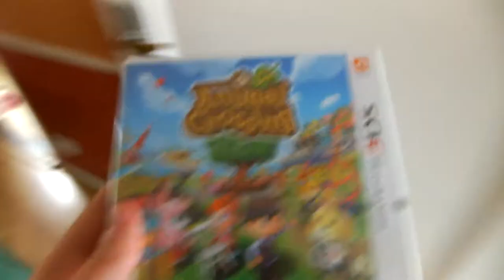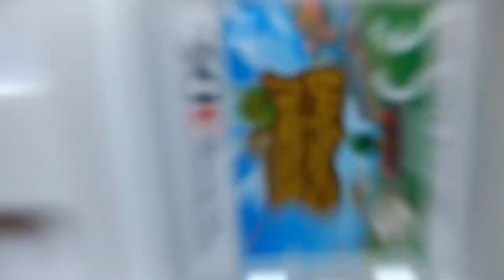ACNL: It's FINALLY here!!!!!!!!!!!!!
Yaaaaay, been waiting for this game for some long!

Keep a look out for our ACNL series, we will have one each! :)